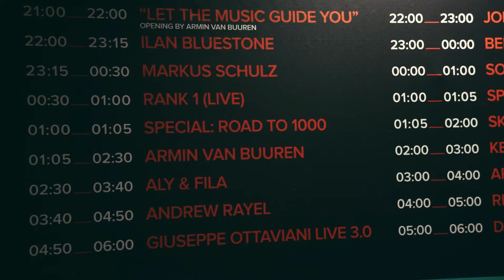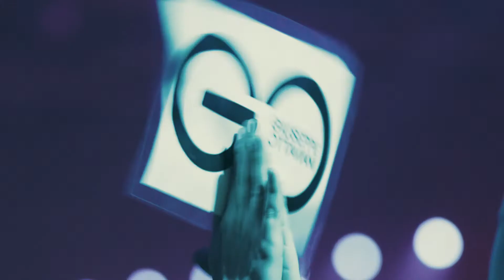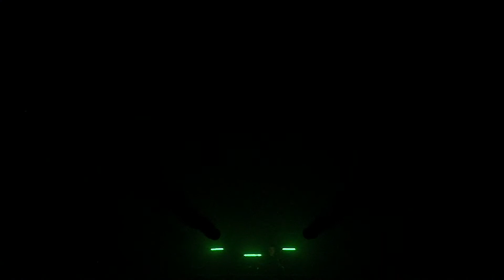Giuseppe Ottaviani Live 3.0 - Part 3